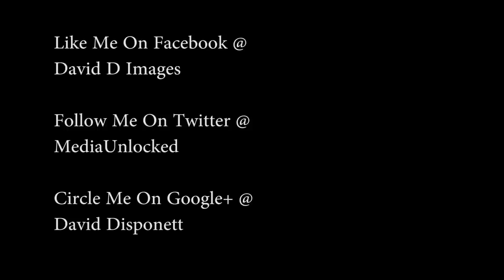Media Unlocked 31 Day Photo Challenge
Flickr Group

SKYPE
DAVIDDIMAGE